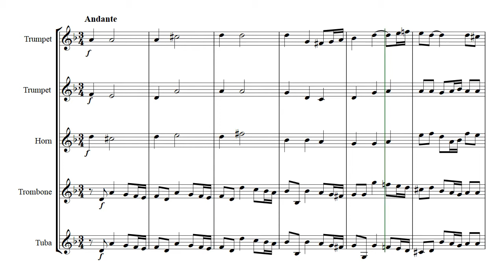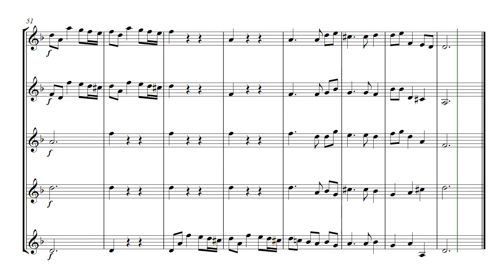The Day That Gave Great Anna Birth - brass quintet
The Day That Gave Great Anna Birth  -  arranged for brass quintet
From Ode for the Birthday of Queen Anne by Handel
Other movements available are :-